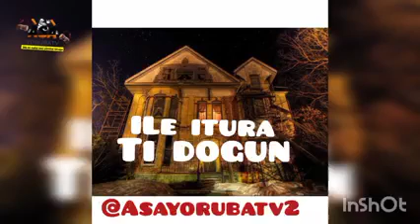Ẹni Ọlọhun kó yọ nílé Ìtura